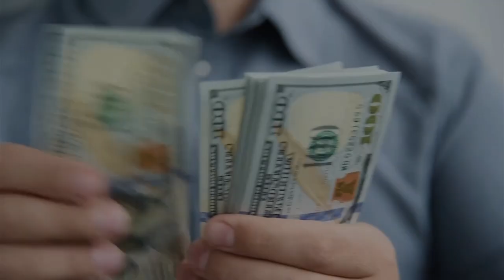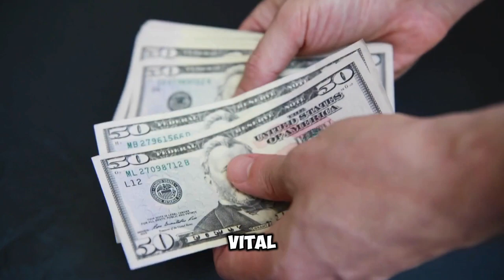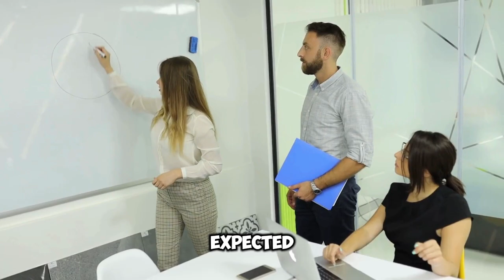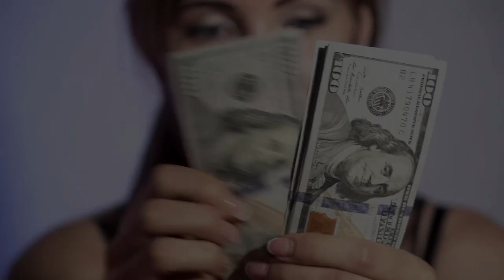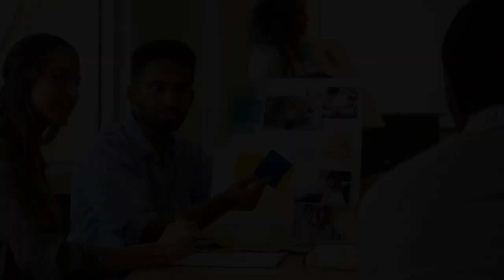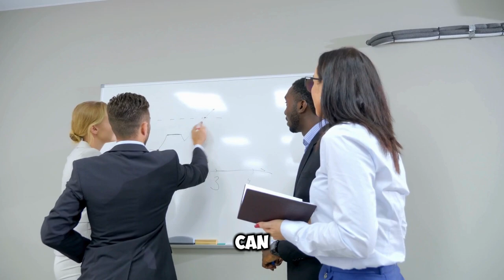SSA Confirms! New $1900 Social Security Benefits Coming in November For All SSI, SSDI & VA Seniors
Exciting news for seniors relying on Social Security! The Social Security Administration (SSA) has confirmed that starting in November, eligible recipients of Supplemental Security Income (SSI), Social Security Disability Insurance (SSDI), and Veterans Affairs (VA) benefits will see an increase in their monthly payments, with new benefits reaching up to $1900.